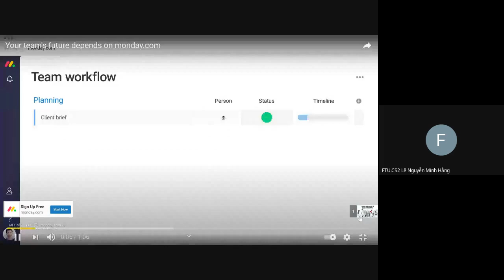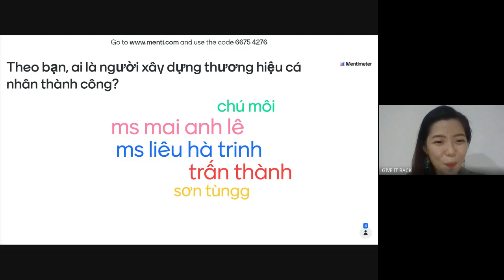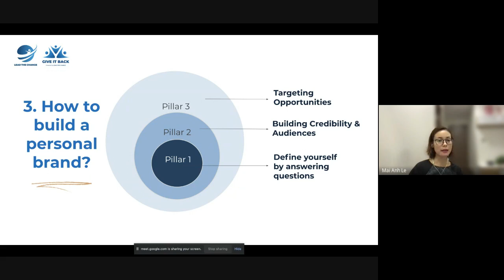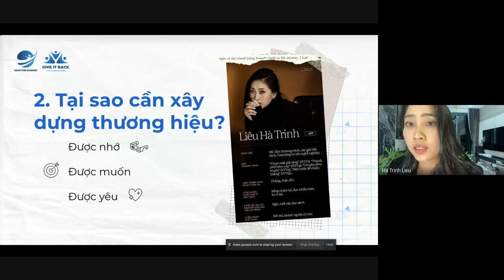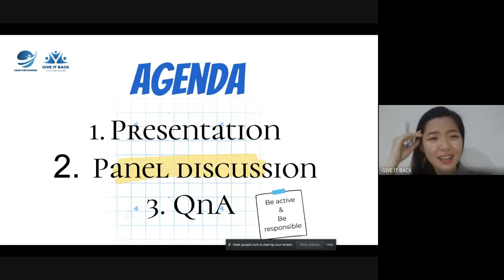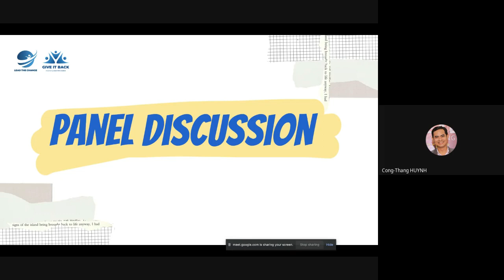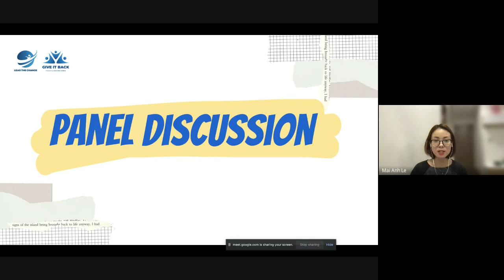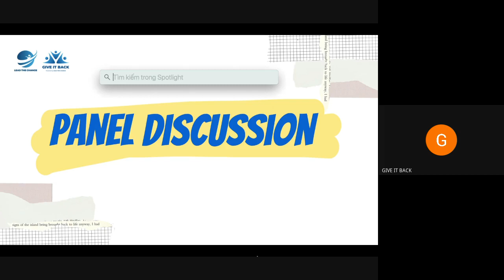BẢN SẮC KHÓ FIND | MC LIÊU HÀ TRINH | MENTOR MAI ANH LÊ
BẢN SẮC KHÓ "FIND" hay KHÓ PHAI?

💭 Bạn có thể liên tục tìm hiểu bản thân mình suốt cuộc đời và nhận thấy mình vẫn luôn thay đổi. Rốt cuộc mình là ai? Mình khác gì với những người bạn xung quanh? Sau tất cả, thứ mọi người nhớ về bạn chính là BẢN SẮC.

𝐿𝑎̀𝑚 𝑠𝑎𝑜 đ𝑒̂̉ 𝑡𝑖̀𝑚 𝑟𝑎 𝑏𝑎̉𝑛 𝑠𝑎̆́𝑐 𝑐𝑢̉𝑎 𝑐ℎ𝑖́𝑛ℎ 𝑚𝑖̀𝑛ℎ?
𝑁𝑒̂́𝑢 đ𝑎̃ 𝑡𝑖̀𝑚 𝑡ℎ𝑎̂́𝑦 𝑏𝑎̉𝑛 𝑠𝑎̆́𝑐 𝑡ℎ𝑖̀ 𝑙𝑎̀𝑚 𝑠𝑎𝑜 đ𝑒̂̉ 𝑔𝑖̀𝑛 𝑔𝑖𝑢̛̃, 𝑑𝑢𝑦 𝑡𝑟𝑖̀ 𝑣𝑎̀ 𝑝ℎ𝑎́𝑡 𝑡𝑟𝑖𝑒̂̉𝑛?

🔔 Đó là những điều sẽ được giải đáp trong 𝗧𝗮𝗹𝗸𝘀𝗵𝗼𝘄 "𝗕𝗮̉𝗻 𝘀𝗮̆́𝗰 𝗸𝗵𝗼́ 𝗳𝗶𝗻𝗱". Thông qua buổi talkshow này, các bạn học sinh, sinh viên hiểu được tầm quan trọng về việc xây dựng thương hiệu mang dấu ấn cá nhân và tìm ra hướng đi đúng cho riêng mình.

🔑 𝗧𝗵𝗼̂𝗻𝗴 𝘁𝗶𝗻 𝗱𝗶𝗲̂̃𝗻 𝗴𝗶𝗮̉:
👩🏻‍🎓 𝗖𝗵𝗶̣ 𝗟𝗶𝗲̂𝘂 𝗛𝗮̀ 𝗧𝗿𝗶𝗻𝗵: Quán quân giải "Én Vàng" năm 2016. Chị vừa là MC vừa là nhà văn, nhà thơ, ra mắt 4 quyển sách: tập thơ - tản văn đầu tay mang tên "Tự Tình Lúc 0h" (2016), “Nợ nhau lời tạm biệt” (2017), “Cúc họa mi” (2018), “Em” (2020). Với kinh nghiệm gần 10 năm trong lĩnh vực dẫn chương trình, MC Liêu Hà Trinh được nhiều khán giả truyền hình biết đến qua các chương trình truyền hình như Úm ba la ra chữ gì (VTV3), Ngồi xuống uống trà (Kinglive), Talkshow Tự Tình Lúc 0h, Tuyệt Đỉnh Bolero (THVL), Sức sống thanh xuân (HTV7), Phụ nữ ngày nay (THVL), Tỏ tình hoàn mỹ (HTV7), Hành Trình lột xác 2020 (HTV7)...

👩🏻‍💼 𝗖𝗵𝗶̣ 𝗠𝗮𝗶 𝗔𝗻𝗵 𝗟𝗲̂: Giám Đốc Điều Hành –  Global PR Hub Việt Nam (Đơn vị truyền tải tin tức quốc tế thuộc tập đoàn CISION – Mỹ). Chị có hơn 15 năm kinh nghiệm trong mảng truyền thông và quan hệ báo chí, từng tư vấn, làm việc với nhiều tập đoàn lớn trong & ngoài nước trong các mảng viễn thông, du lịch, khách sạn, F&B, công nghệ và start-up và từng đảm nhận vai trò Giám đốc quản lý truyền thông của Hãng tin Reuters tại Việt Nam, quản lý các thị trường : Việt Nam, Lào, Campuchia, Myanmar và Philippines.

𝗧𝗵𝗼̂𝗻𝗴 𝘁𝗶𝗻 𝗰𝗵𝘂̛𝗼̛𝗻𝗴 𝘁𝗿𝗶̀𝗻𝗵:
⏰ 𝗧𝗵𝗼̛̀𝗶 𝗴𝗶𝗮𝗻: Ngày 03/07/2021 từ 19h00 đến 20h30.
📍 𝗣𝗹𝗮𝘁𝗳𝗼𝗿𝗺 𝘁𝗼̂̉ 𝗰𝗵𝘂̛́𝗰: Google Meet.

𝗚𝗜𝗩𝗘 𝗜𝗧 𝗕𝗔𝗖𝗞 là dự án gây quỹ cộng đồng do Lead The Change khởi xướng và vận hành thông qua hoạt động Mentoring 1 on 1, nhằm giúp Mentee (sinh viên, người trẻ) phát triển bản thân và sự nghiệp qua cơ hội kết nối cùng các Mentor giàu kinh nghiệm.